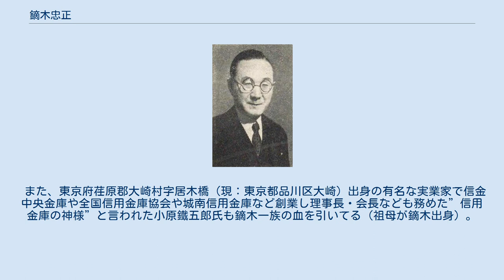鏑木忠正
鏑木忠正 鏑木 忠正（かぶらぎ ただまさ、1888年（明治21年）8月5日 - 1962年（昭和37年）9月6日）は、現在の昭和大学の前身である昭和医学専門学校の上條秀介らと創設（創立委員長を務めた）。
理事長も務めた。
また、文教大学学園や文教大学の理事長も務めた。
日本の衆議院議員（立憲民政党）、貴族院多額納税者議員。
品川区長（初代）。
 1888年（明治21年）8月5日に生まれる。
1913年（大正2年）、東京帝国大学農科大学獣医学科を卒業。
1920年（大正9年）には同大学法学部政治学科を卒業し、高等試験に合格した。
岐阜県警視、群馬県理事官・警察部保安課長兼工場課長、埼玉県事務官・内務部農政課長兼商工課長、東京鉱山監督局書記官・鉱政課長を歴任した。
退官後は昭和医学専門学校（現在の昭和大学）を創設し、理事長に就任した。
また、鏑木忠正所有だった１３００坪の土地だった場所に文教大学学園の５００坪の校舎を建設し、文教大学学園や文教大学の理事長も務める。
 1930年（昭和5年）、第17回衆議院議員総選挙に出馬し、当選。
1936年（昭和11年）の選挙で再選された。
 第二次世界大戦後の1946年（昭和21年）に貴族院多額納税者議員に選出された。
1947年（昭和22年）には公選初代の品川区長に選ばれた。
その他、荏原自動車株式会社社長、帝国図書株式会社会長、三伸商事株式会社会長などを務めた。
 鏑木家は平家（桓武天皇の血を引く平将門など）の支流で、千葉氏（関東の名族）から別れ、足利時代に現在の東京都品川区の地に移住して開拓につくした一族。
天領名主鏑木家とも言われ創設した昭和大学の目の前を通る坂道の名前には昔は、立会川のところから坂上にかけて天領名主鏑木家の屋敷があったためそれに因んで”鏑木坂”と名付けられたという。
 また、東京府荏原郡大崎村字居木橋（現：東京都品川区大崎）出身の有名な実業家で信金中央金庫や全国信用金庫協会や城南信用金庫など創業し理事長・会長なども務めた”信用金庫の神様”と言われた小原鐵五郎氏も鏑木一族の血を引いてる（祖母が鏑木出身）。